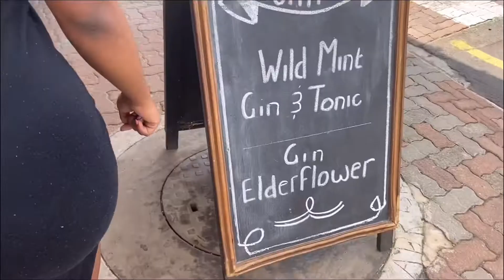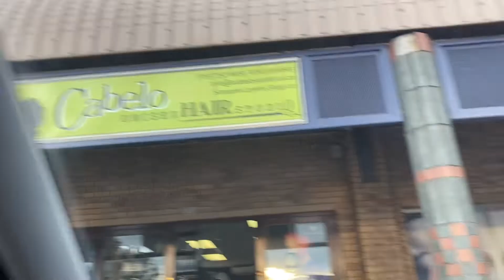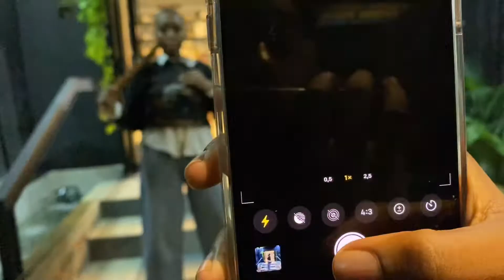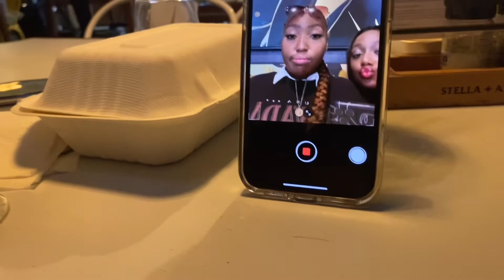VLOG: Wholesome Dates with my Favs | South African Youtuber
Today’s VLOG is basically my two dates I went on lol!
We just ate at cute spots and had good vibes.
Thanks for all the support thus far!😘

Name: Wandisa Gininda
Age: 19

Love & light 🤍